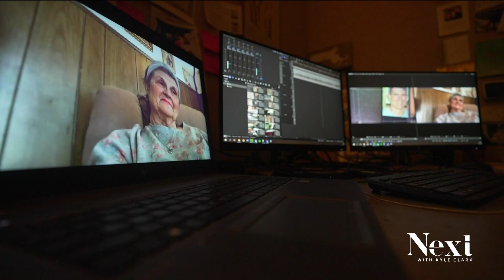Mother looks to connect with kind stranger 5 years after son's death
Jason Gauvin died on the streets of Denver five years ago, but in the months before a woman brought him coffee and food. His mother, Candace, is trying to find her.